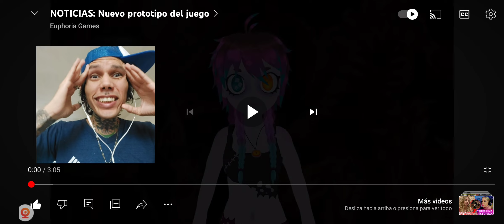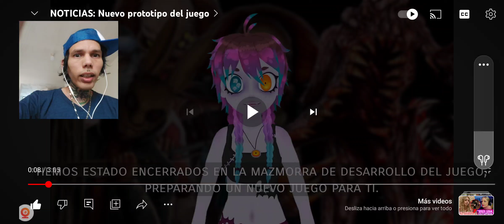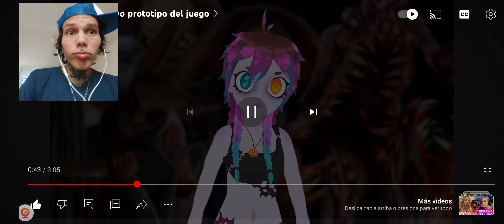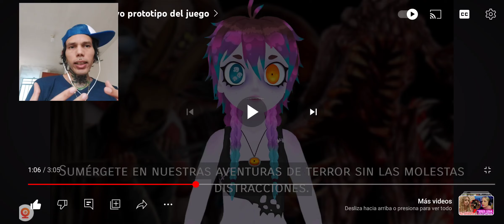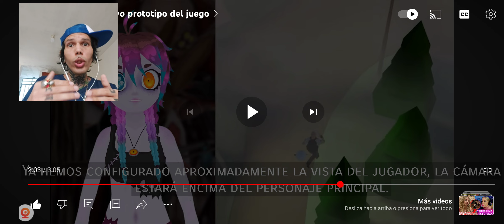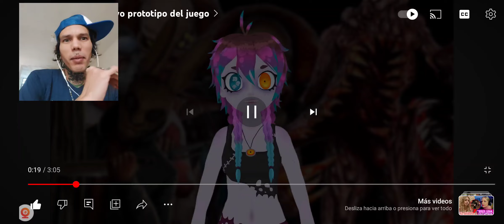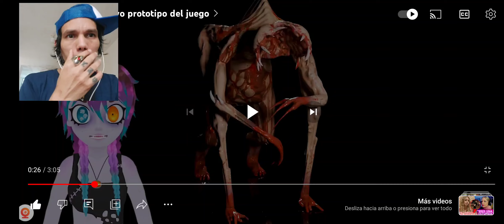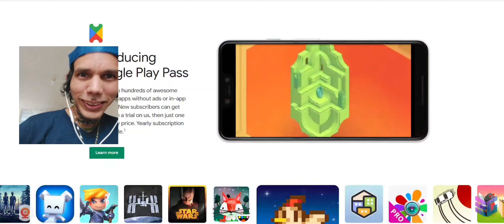MIMICRY • Nuevo monstruo - INSECTUM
¡Prepárate para temblar en tus botas virtuales con la llegada de INSECTUM a Mimicry! Este monstruo asombroso combina astutas habilidades tácticas con una apariencia aterradora. Con su exoesqueleto reluciente y antenas letales, INSECTUM está listo para conquistar el juego y desafiar a todos los jugadores valientes. ¿Tienes lo que se necesita para enfrentarte a la furia de INSECTUM?

LatestGamingNews
MonsterPatch
DigitalBeast
Explora las capacidades únicas de INSECTUM con la nueva actualización de Mimicry.
¡Desata el caos en el juego con la actualización revolucionaria que trae a INSECTUM a la acción!
Sumérgete en la emoción del juego con la actualización fresca que presenta el monstruo INSECTUM.
Prepárate para un desafío épico con la actualización emocionante de Mimicry y la llegada de INSECTUM.
Descubre el mundo renovado de Mimicry con la nueva actualización destacando el temible INSECTUM.
Aventúrate en territorios desconocidos con la actualización innovadora que introduce a INSECTUM en el universo de Mimicry.
Vive la adrenalina de la actualización sorprendente que trae consigo el monstruo INSECTUM.
Explora estrategias inéditas con la actualización estratégica que incluye a INSECTUM en el juego de Mimicry.
Desafía tus límites con la actualización deslumbrante que presenta el monstruo INSECTUM en todo su esplendor.
¡La espera ha terminado! Sumérgete en la acción con la actualización esperada que trae a INSECTUM a Mimicry.
Domina las tácticas de juego renovadas con la actualización táctica que introduce a INSECTUM como un nuevo desafío.
Siente la emoción con la actualización electrizante que marca la llegada triunfal de INSECTUM en Mimicry.
¡Descubre el nuevo capítulo del juego con la actualización emocionante que presenta al temible INSECTUM!
Prepárate para una experiencia intensificada con la actualización intensa que trae a INSECTUM como la estrella de Mimicry.
Experimenta el juego como nunca antes con la actualización impactante que trae consigo la presencia imponente de INSECTUM.
¡Eleva tu nivel de juego con la actualización elevada que presenta al monstruo INSECTUM!
Sumérgete en la acción con la actualización inmersiva que trae a INSECTUM para desafiar a los jugadores valientes.
Domina las nuevas estrategias con la actualización estratégica que incorpora a INSECTUM en la ecuación de Mimicry.
Explora el lado salvaje del juego con la actualización salvaje que trae a INSECTUM a la mezcla.
¡Sé testigo de la evolución del juego con la actualización evolutiva que introduce a INSECTUM como un nuevo protagonista en Mimicry!
Mimicry INSECTUM,
New Monster Mimicry,
INSECTUM Gaming,
Mimicry Update,
INSECTUM Strategies,
Virtual Monster Game,
INSECTUM Challenge,
Mimicry Update 2023,
INSECTUM Gameplay,
Mimicry New Monster,
INSECTUM Virtual Adventure,
Mimicry INSECTUM Enhancements,
INSECTUM Gamer,
Mimicry News,
INSECTUM Revelation,
Mimicry INSECTUM Tactics,
INSECTUM Exploration,
Mimicry Game Update,
INSECTUM Gaming Adrenaline,
Discover Mimicry INSECTUM,
Mimicry INSECTUM,
Nuevo Monstruo Mimicry,
INSECTUM Gaming,
Actualización Mimicry,
Estrategias INSECTUM,
Juego Virtual Monstruos,
INSECTUM Desafío,
Mimicry Actualización 2023,
INSECTUM Gameplay,
Mimicry Monstruo Nuevo,
INSECTUM Aventura Virtual,
Mejoras Mimicry INSECTUM,
INSECTUM Gamer,
Novedades Mimicry,
INSECTUM Revelación,
Mimicry Tácticas INSECTUM,
INSECTUM Exploración,
Mimicry Actualización Juego,
INSECTUM Adrenalina Gaming,
Descubre Mimicry INSECTUM,